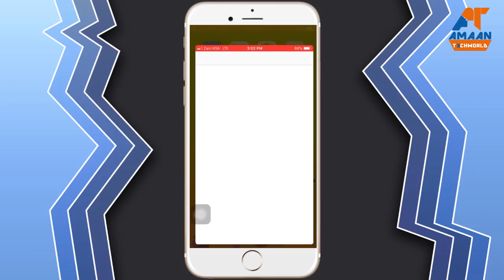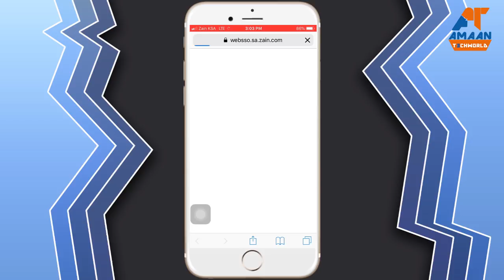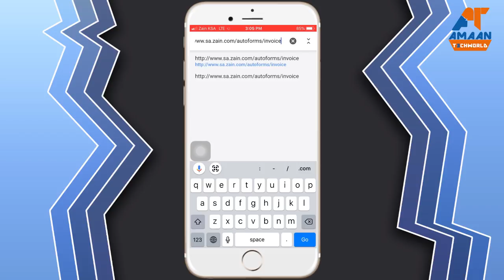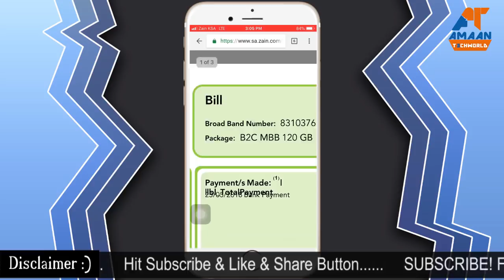Saudi Arabia ZAIN! New Updat's! || Buy 100 GB Internet || Get 120GB Internet Urdu/Hindi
Hello friends :-
Is video me zain ke 100GB package ke baare me batane kosis ki hai. Jo Pehle aapko 100 GB Net Miltha tha Ab aap sabhi ko Same Sim pe 120 GB internet Milega.? ummid hai ki video aap sabhi Ko pasand aayegi?

AmaanTechworld YouTube Channel Link:
➥Dowload Our App On PlayStore:

Conctact:-
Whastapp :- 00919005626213